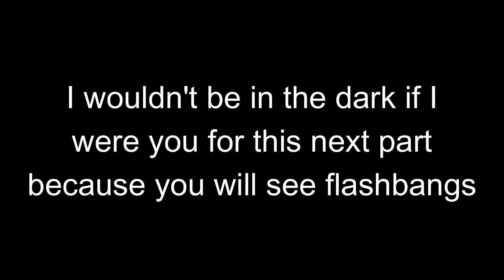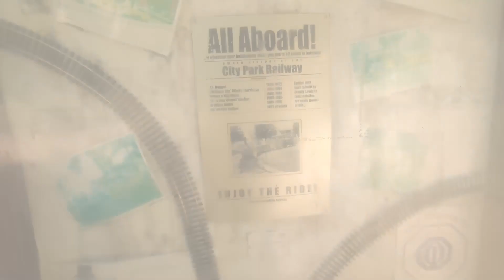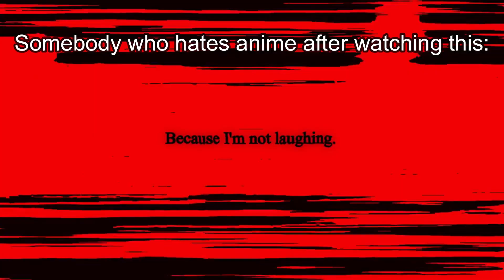No Train No Life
Life ain't complete without trains! Anyways, this is a music video I made using the opening and ending songs from No Game No Life to celebrate the 10th anniversary of the No Game No Life anime, and because I used trains, this video is therefore titled "No Train No Life". Also a warning of quickly changing scenes, and for the second half, several flash bangs which is at 4:50 . I hope you like this video.